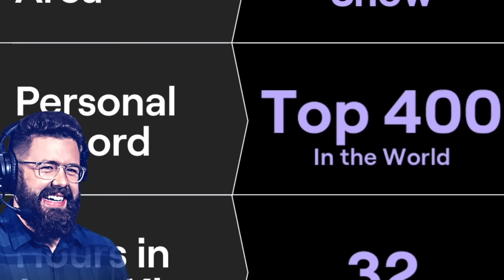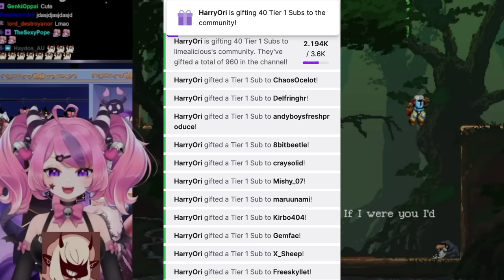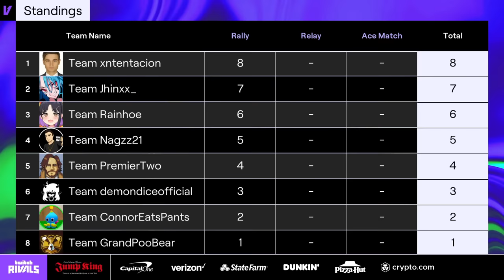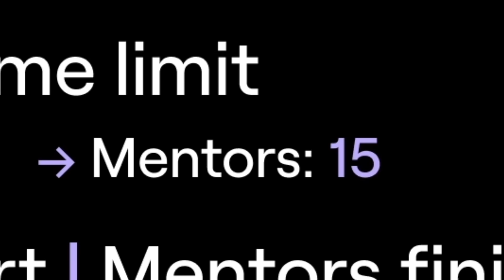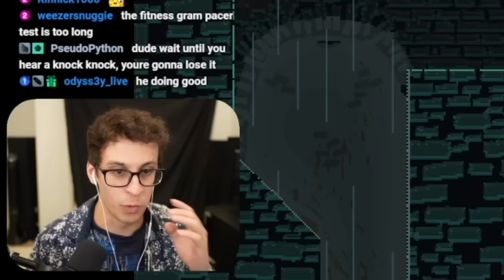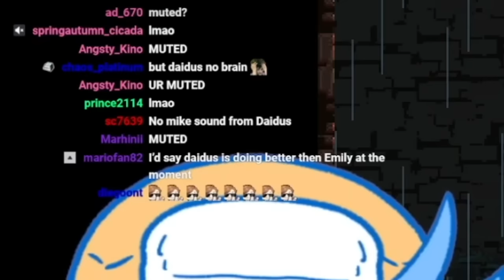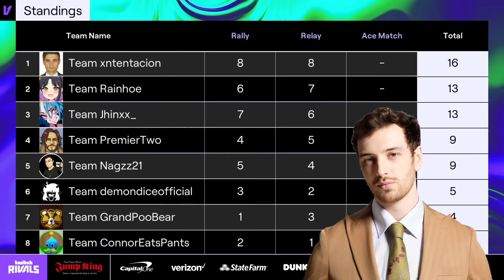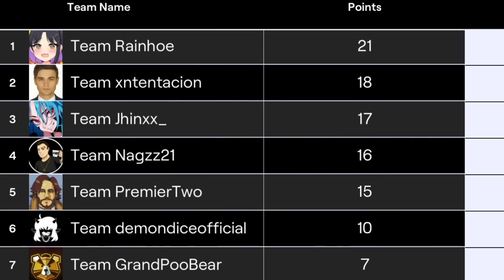Making YouTubers Beat Jump King for $15,000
I'm the Jump King master, nobody can argue with that, there's a literal article saying I set a speedrun record...no clue what record though.
So who better to judge other YouTubers playing Jump King than me!

Video edited by Francis @Cannur